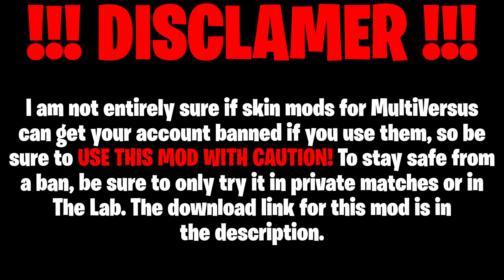MultiVersus Mod Showcase - Lenix Over Bugs Bunny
So MultiVersus is an extremely fun game, and when there's an extremely fun game, there is a thriving modding community, and when there's a thriving modding community, there's me who knows nothing about how to make a mod. However, I am changing that right now, with the birth of the Lenix mod for Multiversus! Enjoy playing as a Sonic OC in a Warner Bros fighting game, if that is what you desire for some reason.